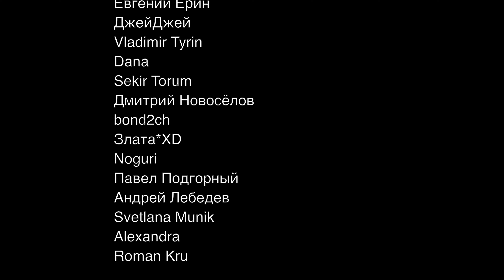Честная реакция на Karina (aespa) — Up (без клипа)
К сожалению, реакцию заблокировали в России и Республике Беларусь за наличие в ней оригинального клипа, поэтому его пришлось вырезать. Посмотреть реакцию с музыкой и видео можно здесь:

00:00 Вступление
01:25 Реакция на клип
08:56 Реакция на танцевальную версию